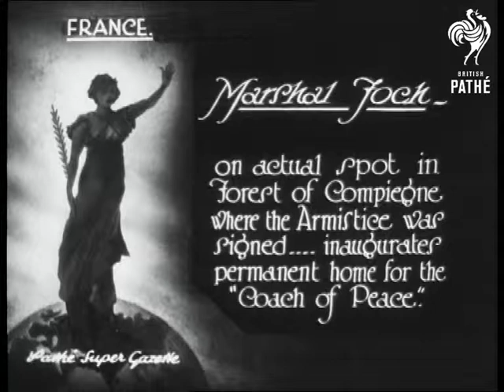Marshal Foch (1927)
Item title reads: "Marshal Foch - On actual spot in Forest of Compaigne where the Armistice was signed - inaugurates permanent home for the "Coach of Peace."

France

A group walk towards camera. They pose. They move inside a building M/S of a train coach on display.
 FILM ID:706.11